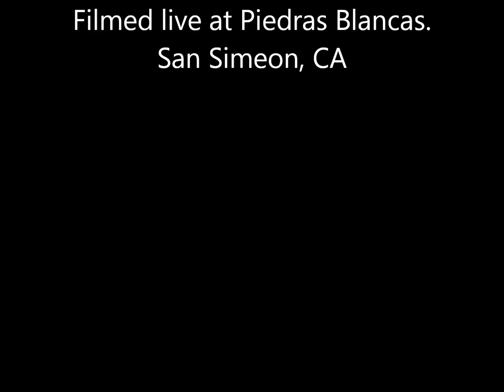Pupping Season for Elephant seals has begun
The pupping season has begun two weeks earlier for the elephant seals at Piedras Blancas in San Simeon, CA.